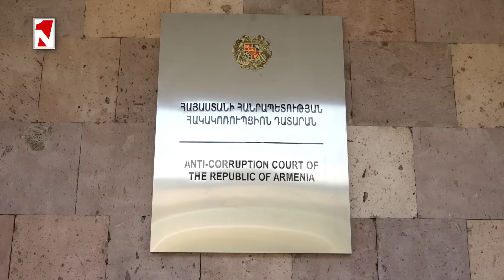Լուրերի առավոտյան թողարկում 10։00